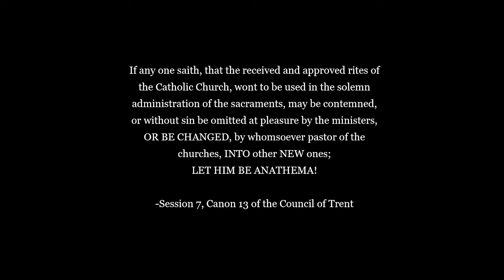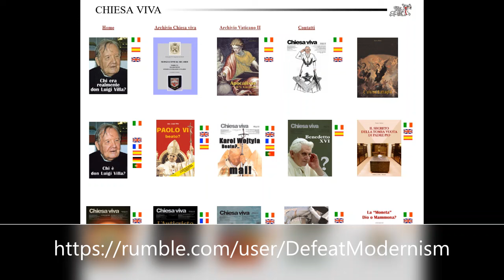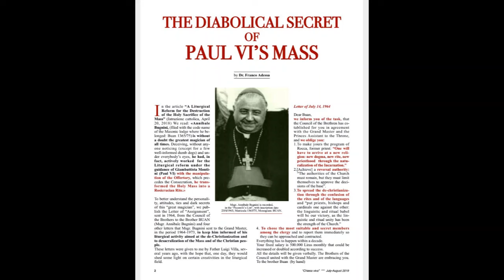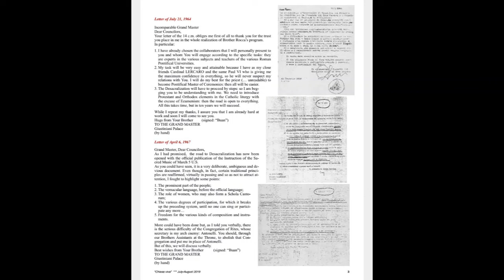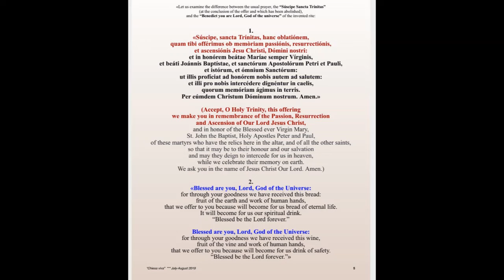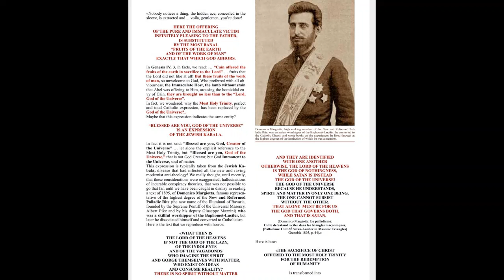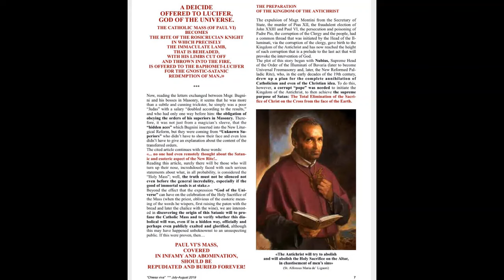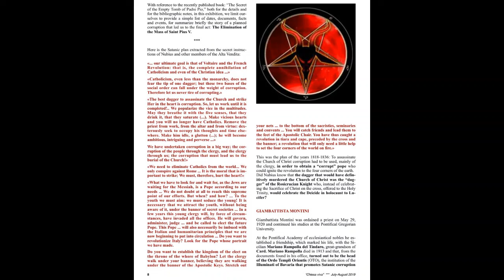The Diabolical Secret of the New Mass of Paul VI (Part 1 of 2)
You can download the PDF at this link (see in the comments if YouTube cuts it off here)

Amazon Podcast: